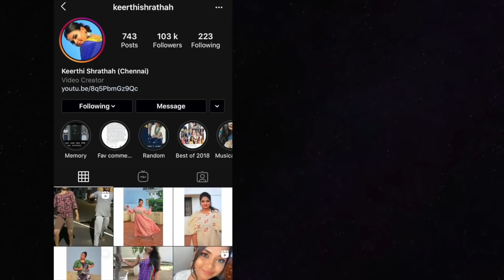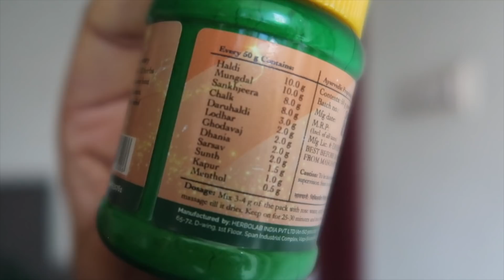Haircut prank on Mamiyar + Vlog with family | A fun day vlog, skincare, intimate hygiene etc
Dr. vaidyas Face Pack

To buy

Pee Safe Panty liner